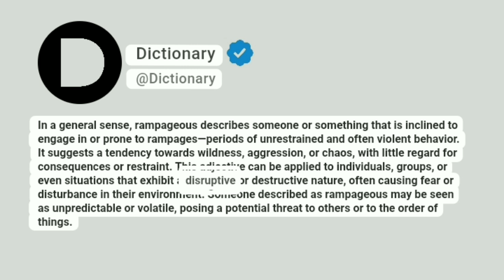Rampageous Meaning In English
In a general sense, rampageous describes someone or something that is inclined to engage in or prone to rampages—periods of unrestrained and often violent behavior. It suggests a tendency towards wildness, aggression, or chaos, with little regard for consequences or restraint. This adjective can be applied to individuals, groups, or even situations that exhibit a disruptive or destructive nature, often causing fear or disturbance in their environment. Someone described as rampageous may be seen as unpredictable or volatile, posing a potential threat to others or to the order of things.